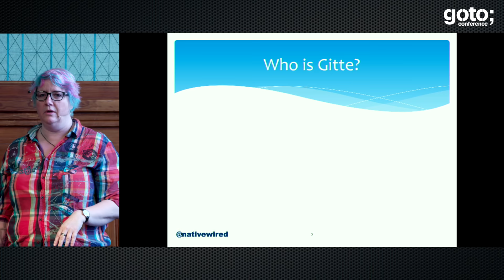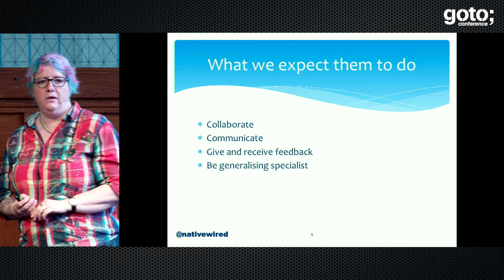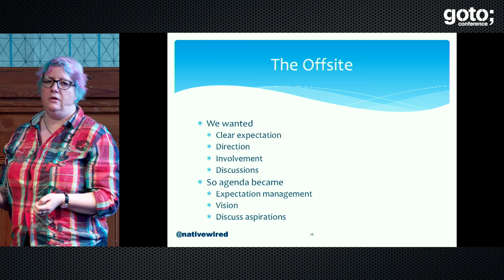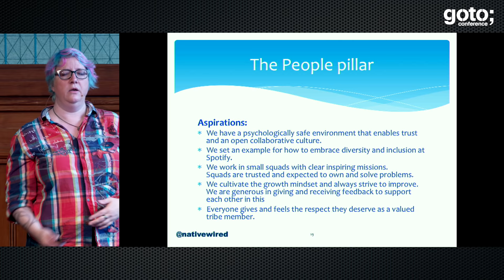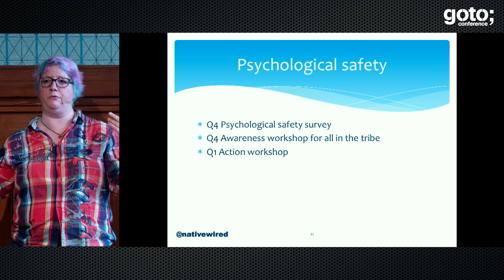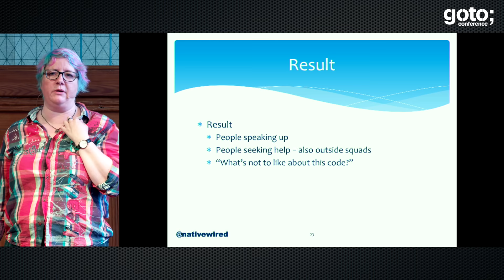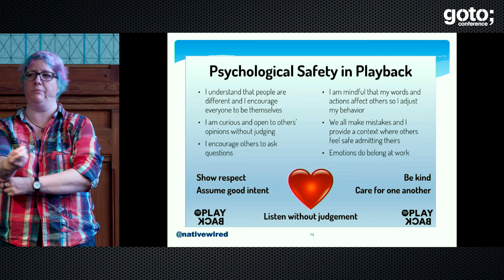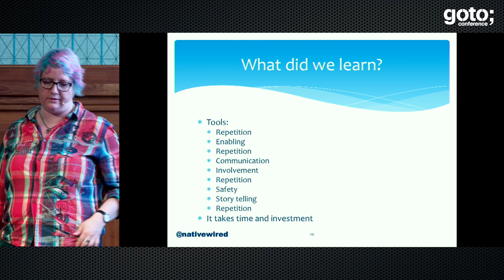Enabling Teams to Embrace Change • Gitte Klitgaard • GOTO 2018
Gitte Klitgaard - Agile Addict & Believer in Altruistic Reciprocity

ABSTRACT
Change isn't simple. This talk is my story about the tools that I was part of providing for 6 teams and how we enabled them to build the foundations for safe continuous learning themselves. Most people in agile and lean are involved in change somehow. Whether it is a big transition or an evolvement of an exiting organisation, it is still a matter of [...]